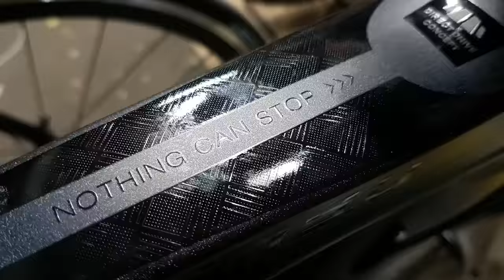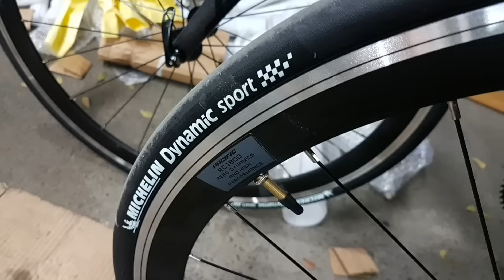Roadbike Carbon Pacific Primum 3.0 Spec Tinggi Harga Murah ⭐⭐⭐⭐⭐